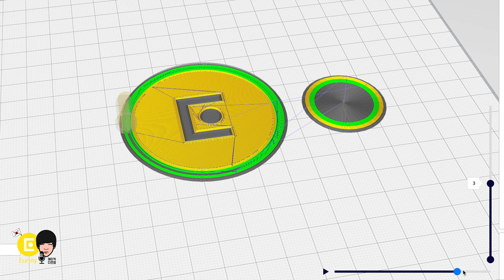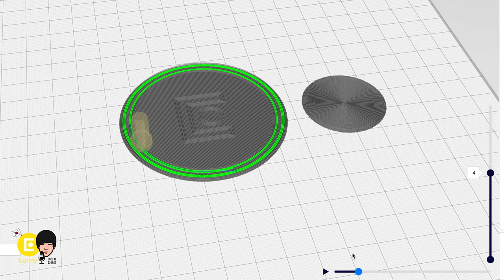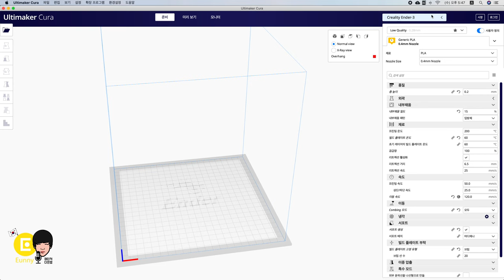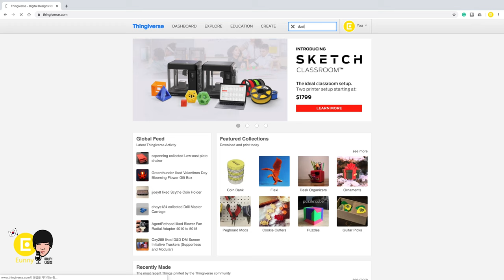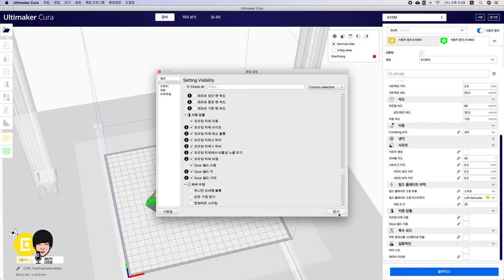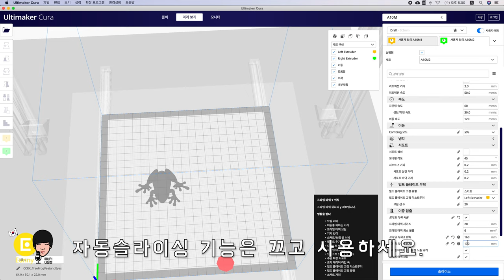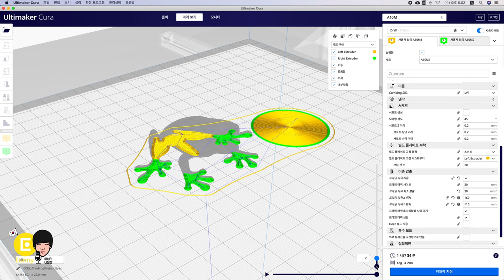각각 투 칼라 3D 프린팅, Cura 큐라 세팅 방법 - Geeetech A10M 프린터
중국에서 구매한 저가형 3D 프린터 Geeetech A10M 입니다.
듀얼 익스트루더 노즐 하나의 제품으로 두 색상을 각각 뽑는 방법과 함께
Cura 큐라에서 어떻게 세팅을 잡고 출력하는지 소개합니다.